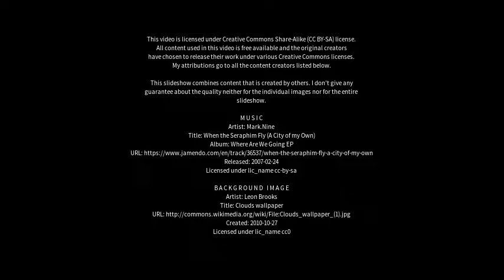Best places to visit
Best places to visit - Butteryhaugh (United Kingdom) Best places to visit - Slideshows from all over the world - City trips, nature pictures, etc.